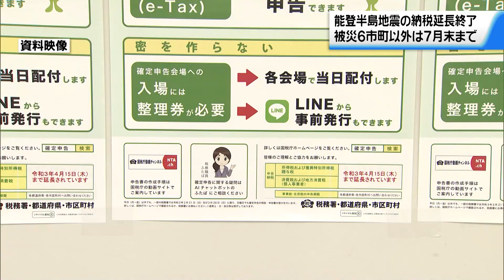【ニュースまとめ】6月15日放送分 遠藤航選手チャリティーイベント 侍ジャパン監督らによる野球教室 など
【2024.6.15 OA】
00:00　遠藤航選手チャリティーイベント
00:53　侍ジャパン監督らによる野球教室
01:59　北國銀行ハニービー優勝報告会
02:46　加賀市にキッチンカー集合
03:33　地震による納税延長措置　7月31日まで